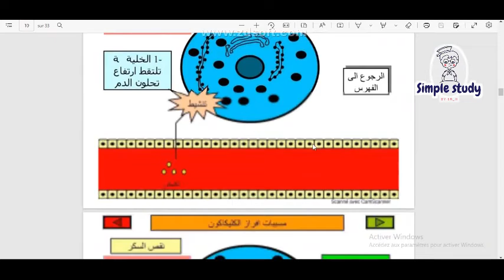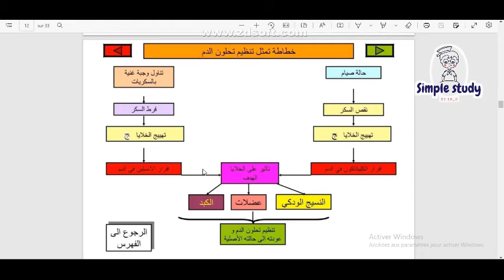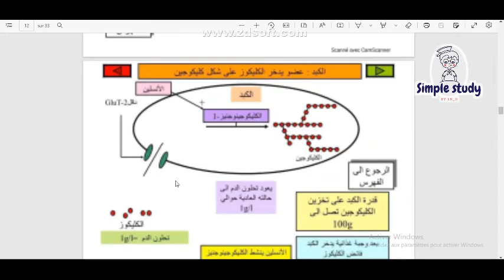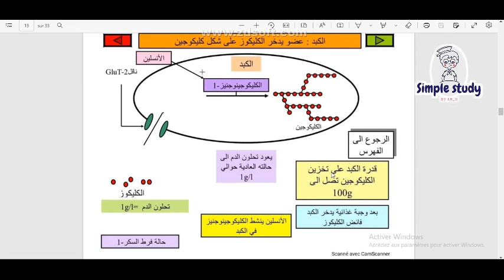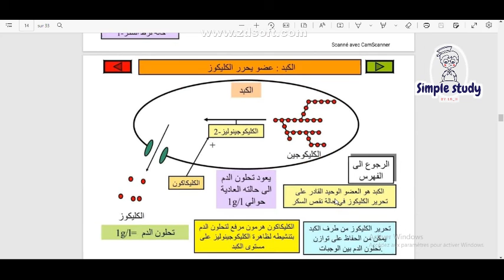التحضير لمباراة التمريض (QCM): تنظيم تحلون الدم